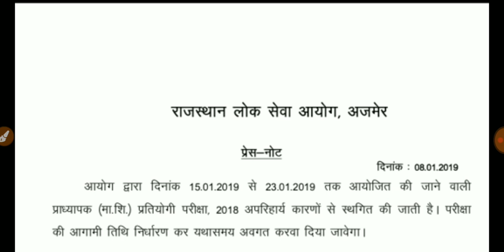Rpsc 1st grade official notification अभी अभी जारी हुवा है